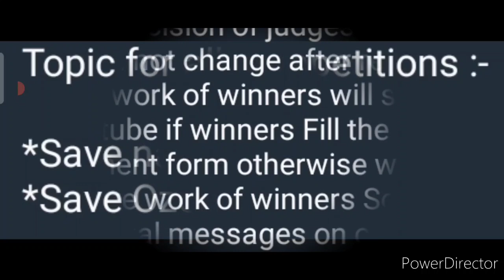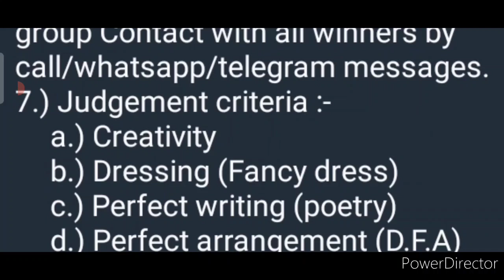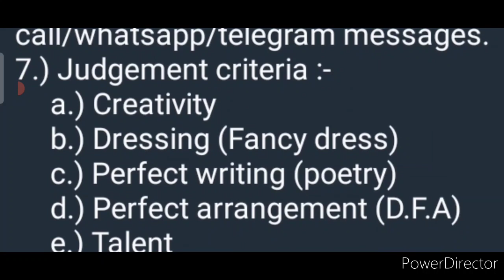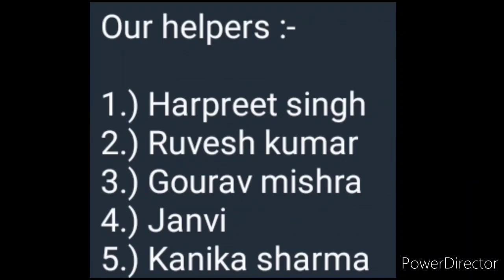Top 25 Win Trophy, Medal, Board Games, Certificate, DOMS Set, Free Award-Winning Competition 2021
3 Best A4 size Drawing books set in affordable amount